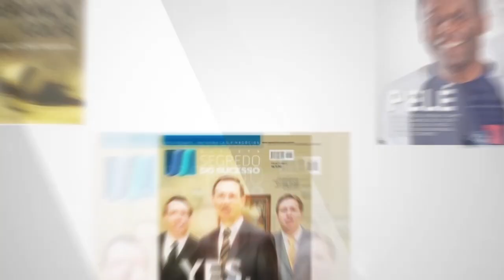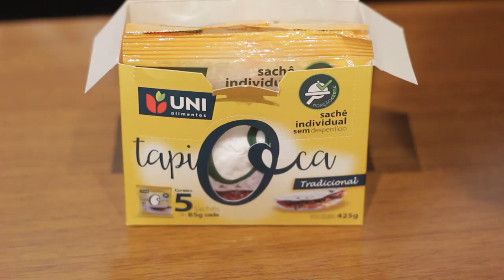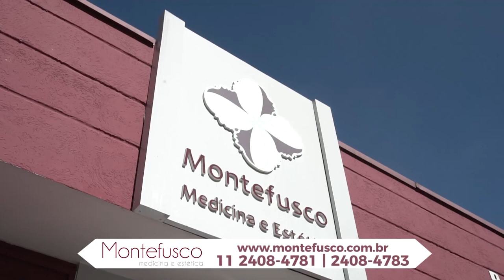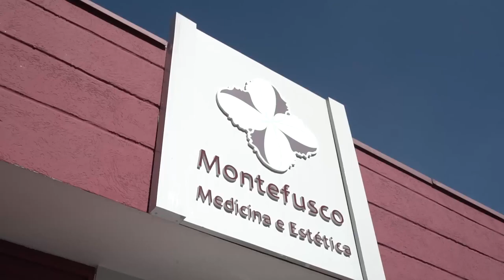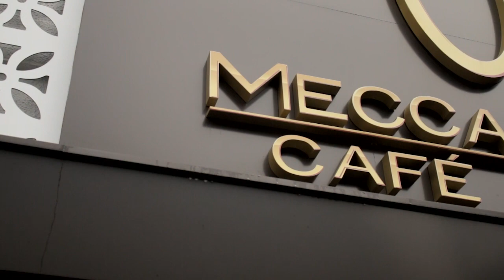Marcados pelo Sucesso - Vagner Gomes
Entrevista com Vagner Gomes, presidente da indústria UniAlimentos.